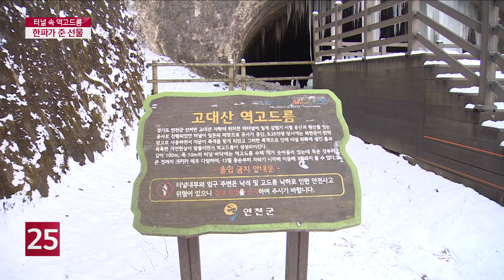한파가 준 선물 역고드름...터널 속 장관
매년 겨울이면 연천의 한 폐터널에는
바닥에서 자라는 역고드름이 장관을 이룬다고 합니다
특히 역고드름은 강추위에 무럭무럭자란다고 하는데요
최근 북극한파로 어린아이 키 만큼 자란 역고드름을
김호기자가 카메라에 담았습니다